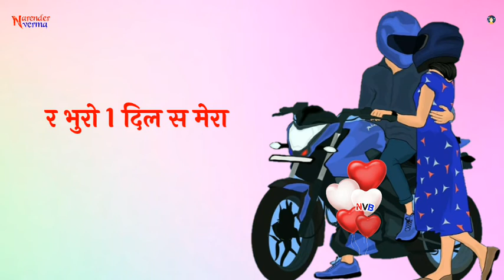Lilo chaman 4 whatsapp status • New haryanvi whatsapp status haryanvi 2020 • Hr status 2020 •